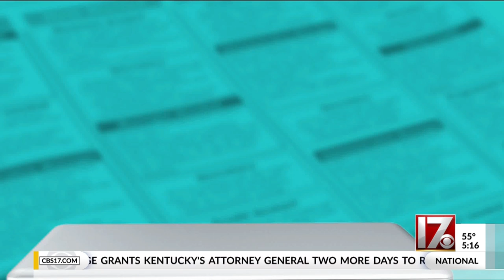CBS 17 Job Alert - Barnes & Noble and Rue 21 are hiring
Barnes & Noble and Rue 21 are looking for part-time and seasonal employees.